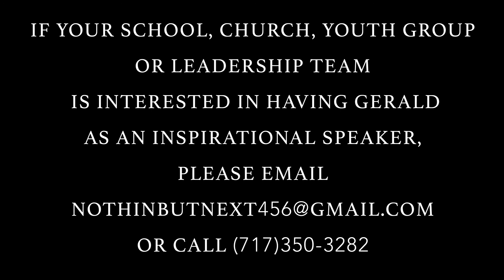Legacy Leadership Chat Episode 29